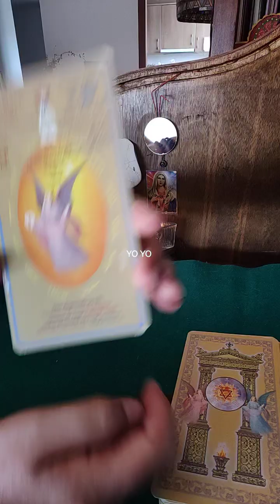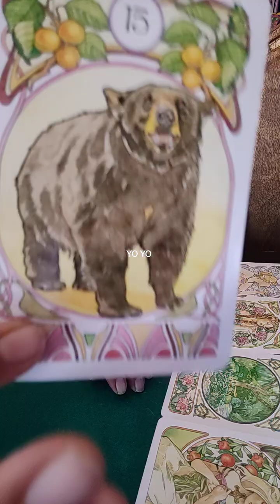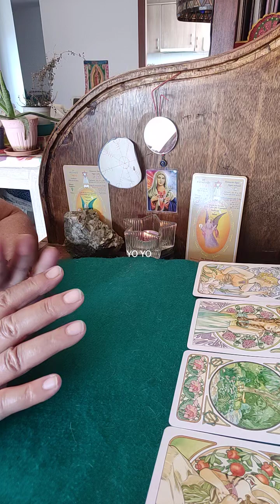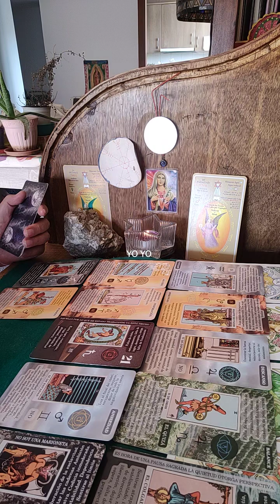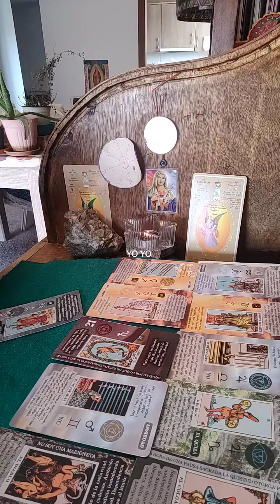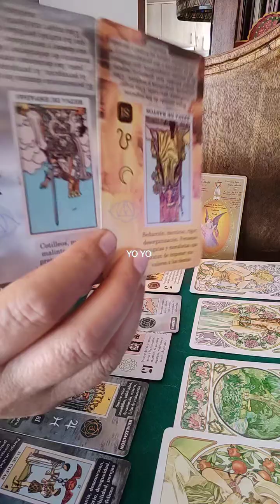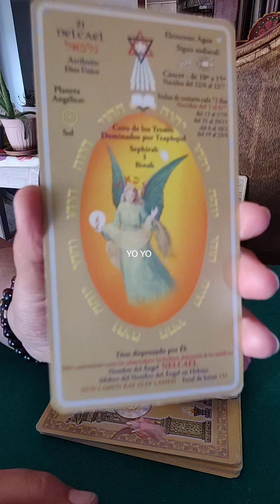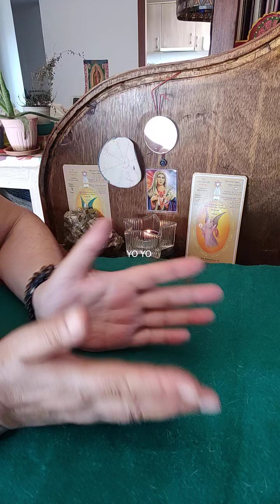YO YO el despertar de la conciencia.LAS PARIENTES CAEN DERROTADAS EN SU PROPIO CALDO DE HEDIONTEZ.🖕💪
YO YO el despertar de la conciencia.TAROT,RUNAS, CÁBALA, ESPIRITUALIDAD, ARTESANIA.